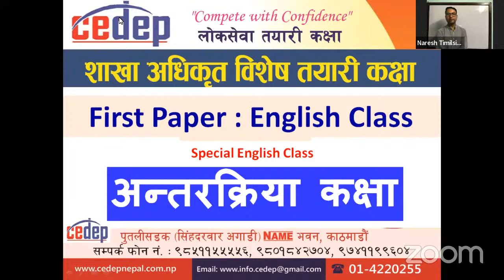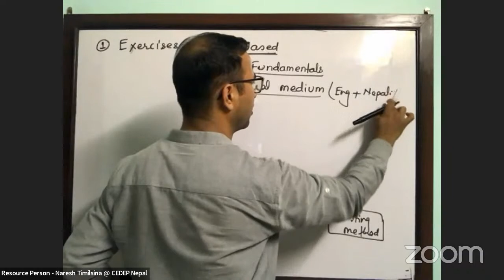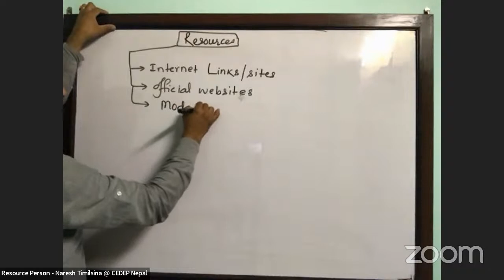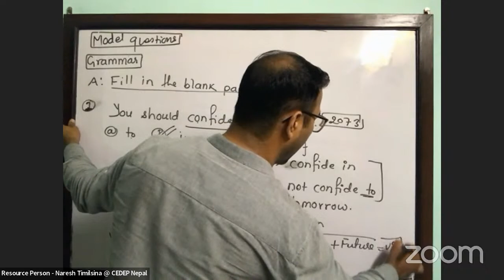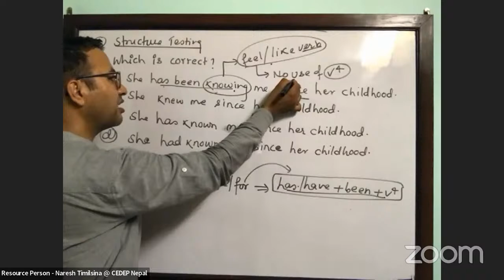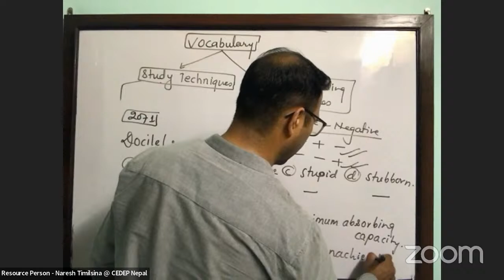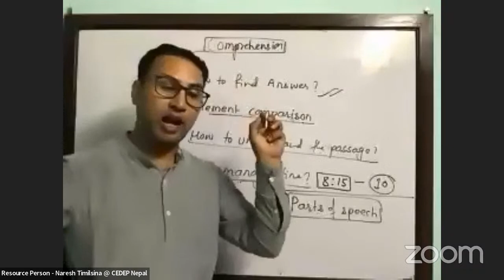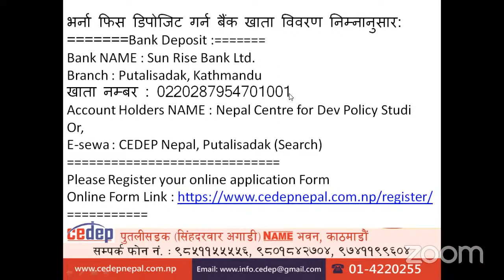Live - PSC Section Officer First Paper - English Special Class with Naresh Timilsina Sir | CEDEP